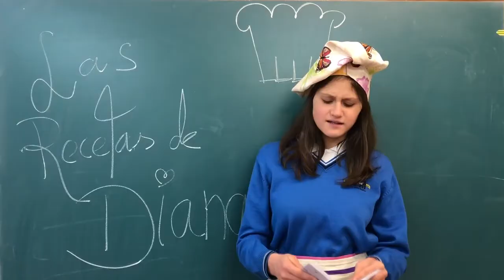Premios Niña de Oro 2018 - II Gala de Cine Solidario en favor de Manos Unidas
El 21 de Febrero, a las 11:30 horas en el salón de actos del Colegio estará esperando impaciente al público.

La alfombra roja acogerá más de 15 clipmetrajes en favor de Manos Unidas. La entrada es libre hasta complementar aforo con la posibilidad de hacer un donativo para la Campaña contra el Hambre.

Con la temática de la "Receta contra el Hambre" Alumnos y profesores han escrito, organizado y dirigido sus cortometrajes para ajustarse al minuto de duración.

¡Os esperamos a todos!